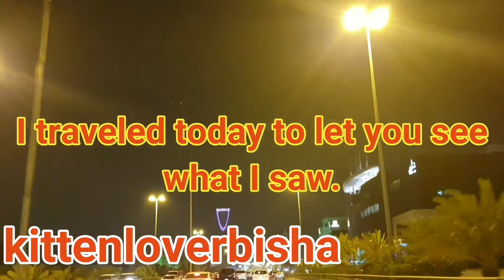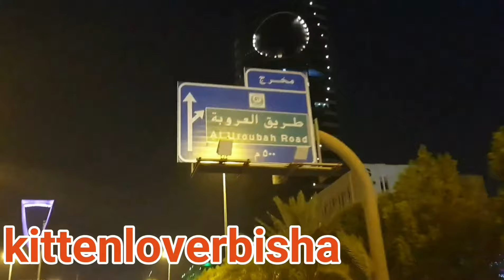Nightlife in Riyadh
Hello guys! Welcome back to another video, today I will show you what I saw in my trip around the night life of Riyadh, I hope you enjoyed the video, If you did be sure to like, subscribe and join the channel for more updated and cool videos like this! Keep safe viewers!